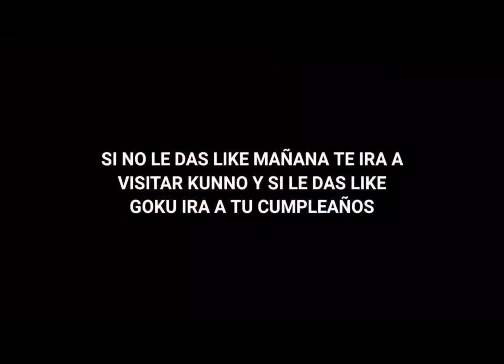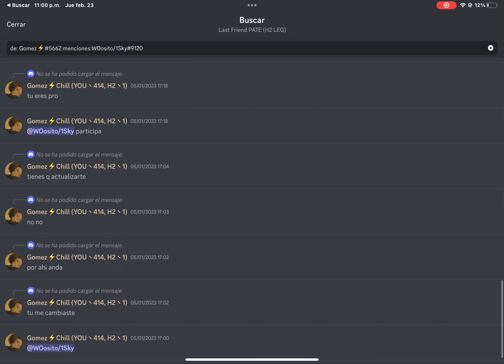Clips badge + exe (Last Island of Survival